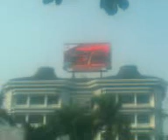Bandung videotron apache filter 1